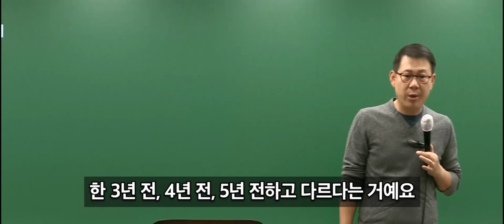지금은 열공하면 붙을 수 있는 컷이라니까!